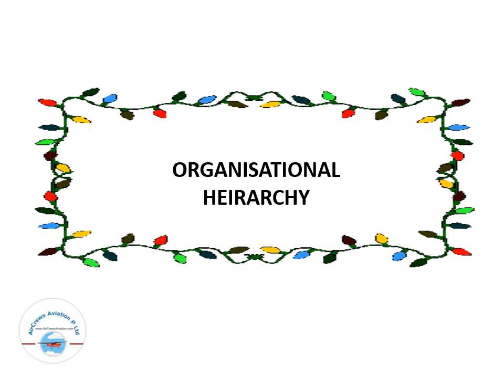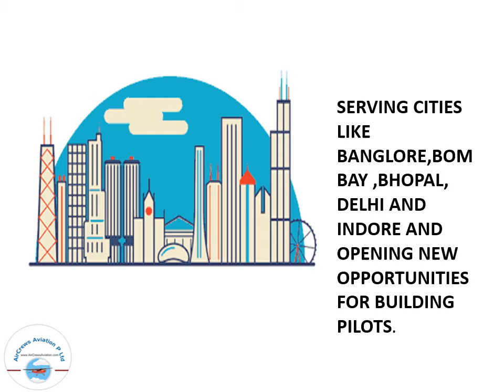Aircrew Aviation pvt ltd presentation by Sumi Sunny